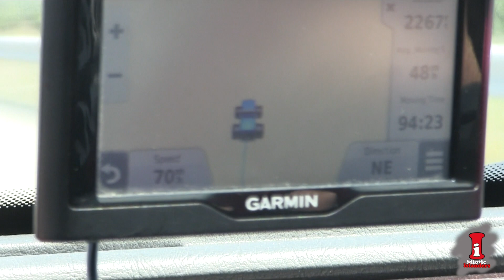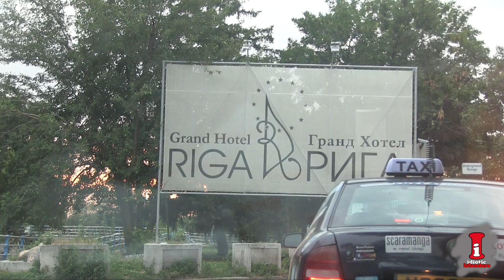Day 9: Rust2Romania Vlog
After an epic night at Tony's we are all feeling a little delicate as we make our way to the Rose which sits on the Romanian border.

We are continuing to help raise awareness for the need of a Dialysis Unit on the Isle of Bute.

Music
Gitty Cat- Andrewapplepie